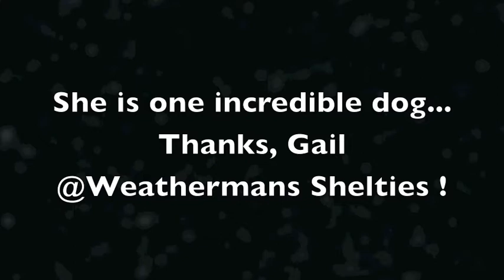Manchester trial April 2011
Em running AKC agility...Standard and Jumpers